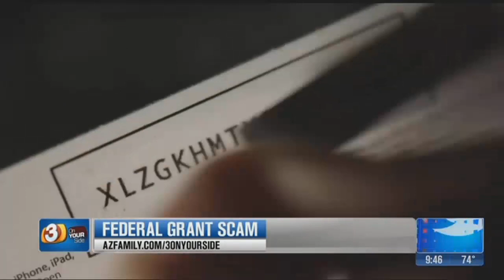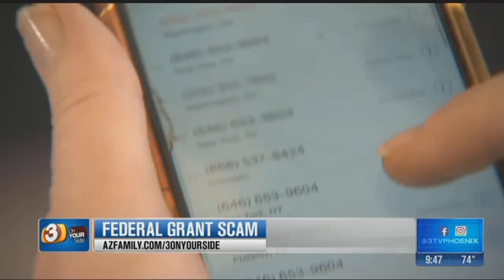Don't fall for the 'Federal Grant Scam'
A Valley woman said a caller promised her free government grant money but it was all a scam. (Monday, May 15, 2017)